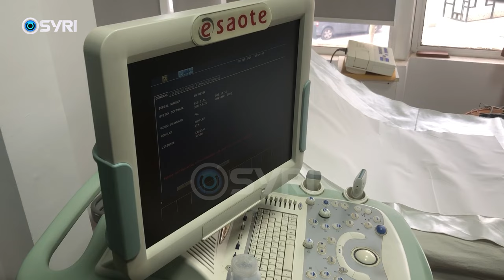Sëmundjet e zemrës, shtohen rastet tek të rinjtë. Mjeku Nuraj: Shtim rastesh me 50% në Vlorë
Sëmundjet kardiovaskulare nuk kanë kursyer as moshat e reja, ndërsa rastet janë shtuar edhe në rang lokal. Qyteti i Vlorës ka pasur një shtim të rasteve deri në 50%. Mjekët kardiologë pohojnë se problem kryesor është stili i jetesës, mungesa e aktivitetit fizik dhe ushqyerja në mënyrë jo të shëndetshme.